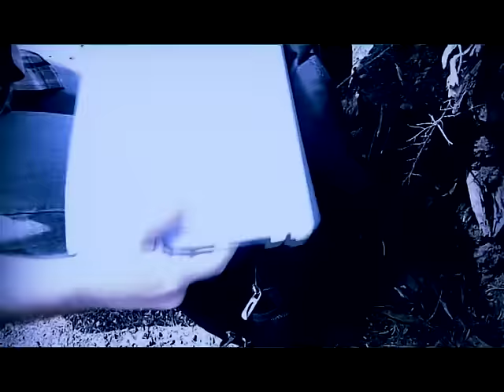DESDE ADENTRO-CORTOMETRAJE 2015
En el film vemos a un joven que despierta en un parque, a altas horas de la noche. No sabe dónde está ni cómo ha llegado allí, está totalmente desorientado. Intenta ubicarse y volver a casa, por este motivo inicia una caminata desesperante. En este recorrido le comienzan a suceder cosas extrañas, la sensación de no avanzar, ver sombras, escuchar voces, sentirse mal, perseguido. Durante el trayecto se encuentra con algunos objetos que no le son ajenos. Poco a poco irá recordando lo sucedido y se dará cuenta que ha tenido un accidente y que el lugar donde se encuentra en realidad es en sí mismo.

Realización: Lucía Moreira y Jhonatan Cal
Colaboración: Marcia Larrosa